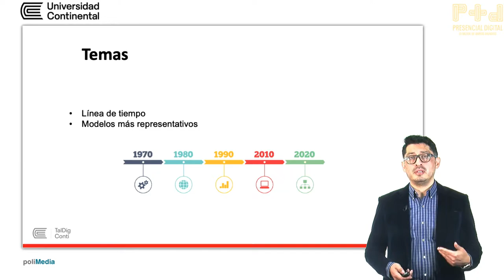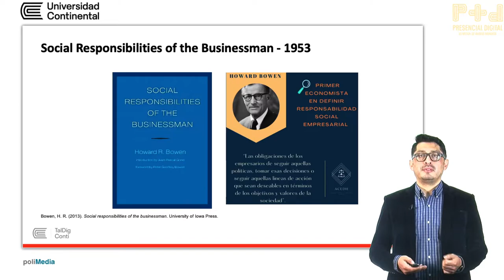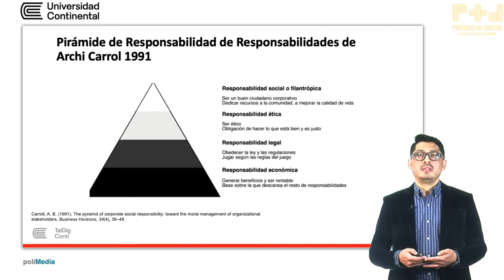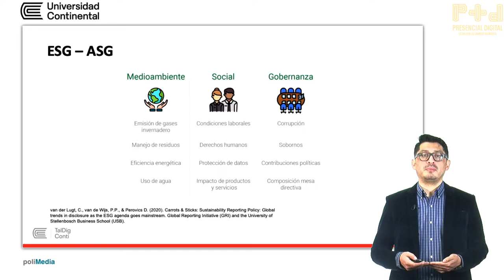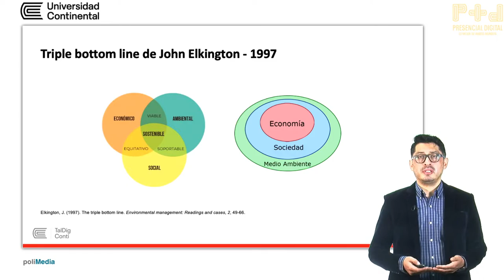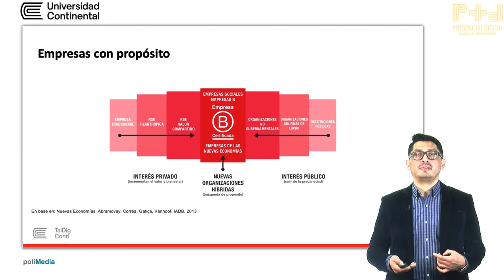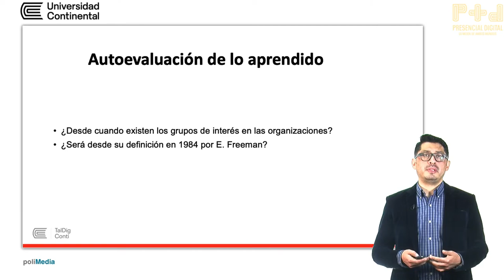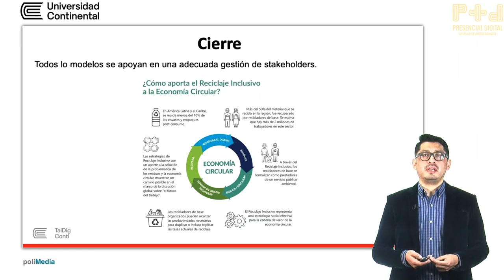Modelos vinculados a la gestón de los stakeholders